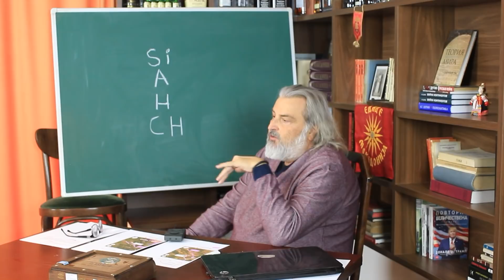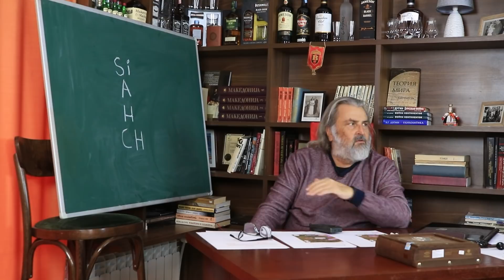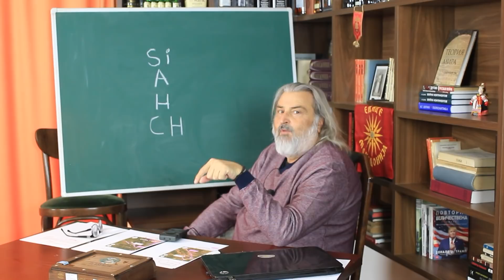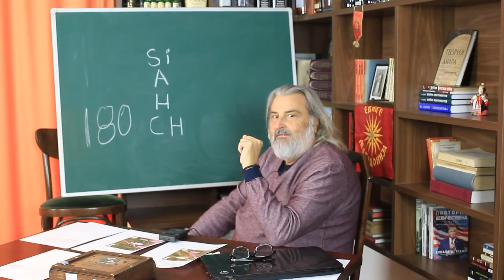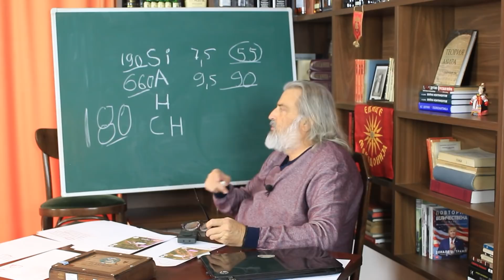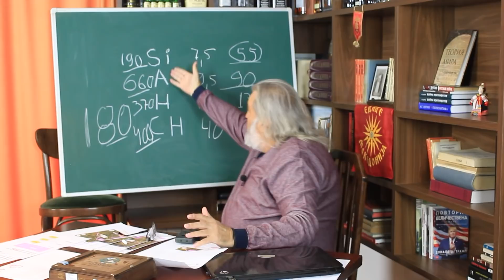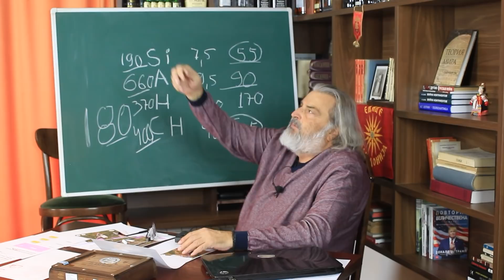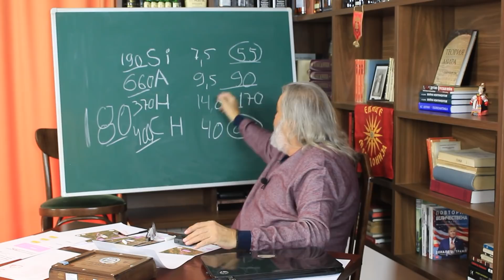Партиите го пљачкаат народот!!!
20ЕП XVII Сезона